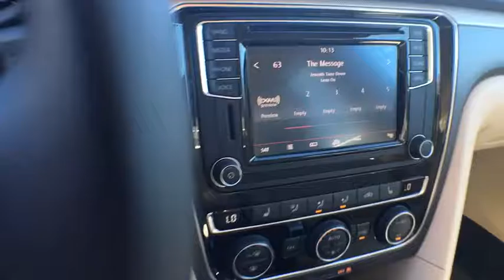2017 Volkswagen Passat Longview, Tyler, Marshall, Carthage, TX, Shreveport, LA HC020699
2017 Volkswagen Passat R-Line w/Comfort Pkg - Stock#: HC020699 - VIN#: 1VWDT7A30HC020699

This outstanding example of a 2017 Volkswagen Passat R-Line w/Comfort Pkg is offered by Gorman McCracken Mazda VW. Save money at the pump with this fuel-sipping Volkswagen Passat. Based on the superb condition of this vehicle, along with the options and color, this Volkswagen Passat R-Line w/Comfort Pkg is sure to sell fast. You've found the one you've been looking for. Your dream car. This is the one. Just what you've been looking for.